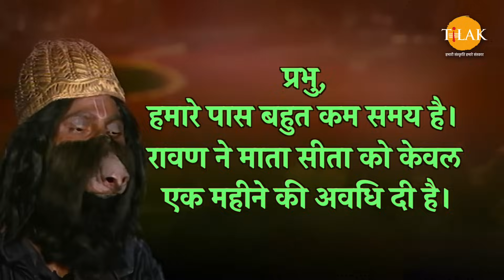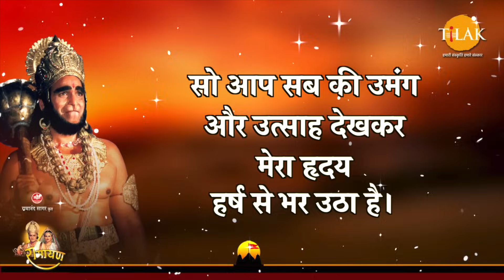तीनों लोकों में कोई ऐसा नहीं जो आपके सामने ठहर सके | Ramayan Dialogues Compilation